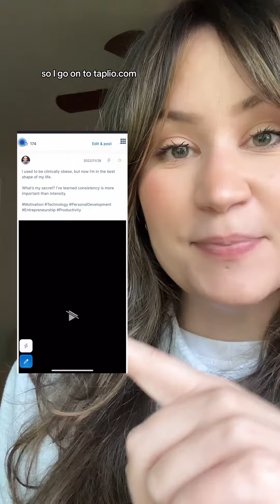SECRET LINKEDIN HACK TO GO VIRAL & LAND YOUR NEXT INTERVIEW ✨Taplio.com✨